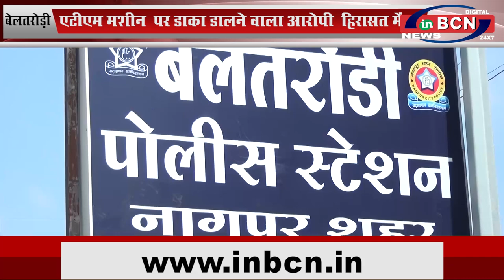एटीएम मशीन पर डाका डालने वाला आरोपी हिरासत में...INBCN NEWS